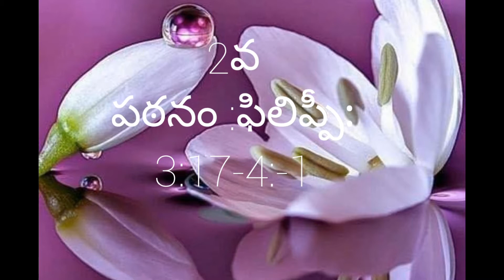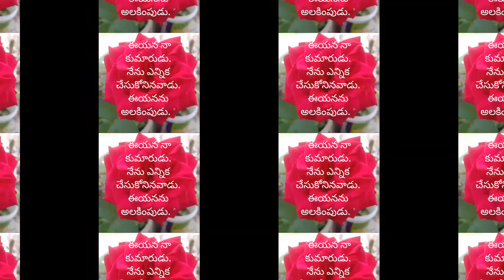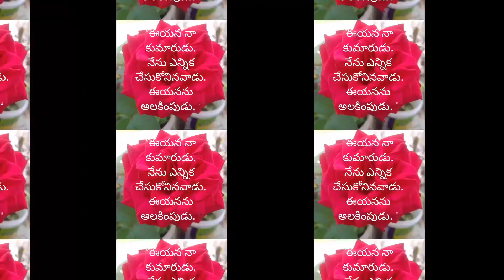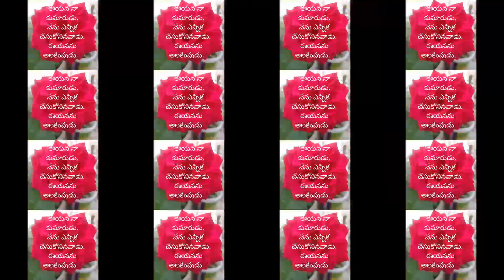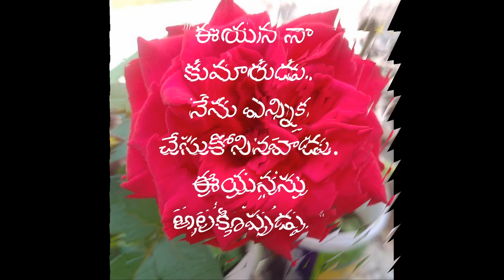March 13th, 2022,2 వ తపస్సు కాల ఆదివారం సందేశం.